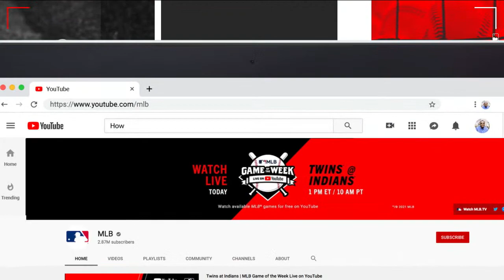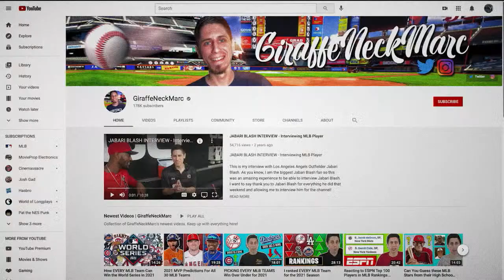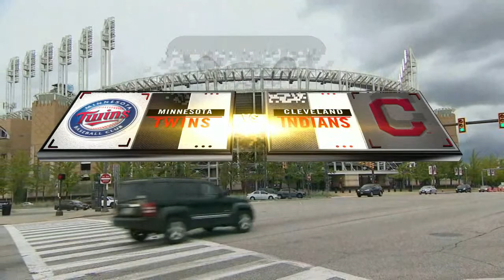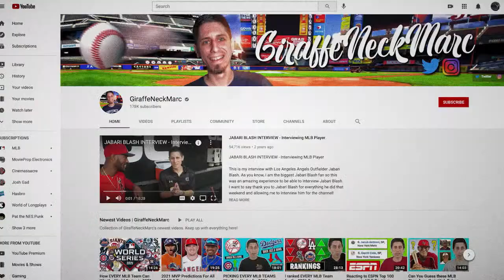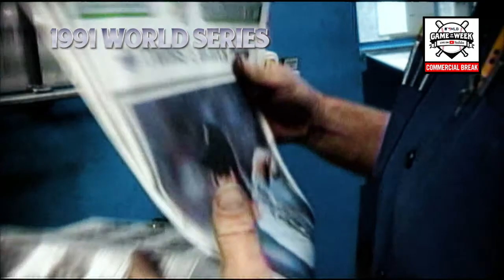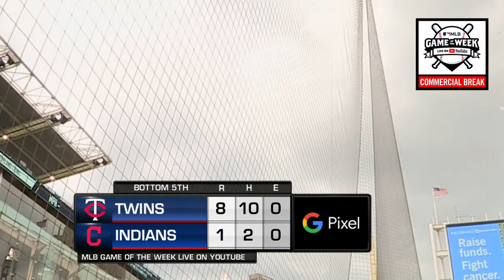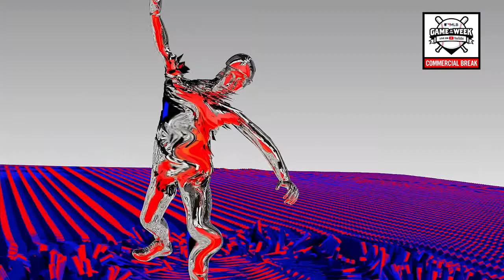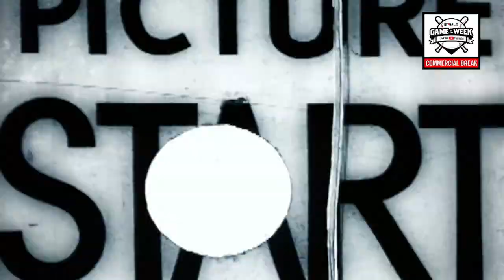Twins at Indians | MLB Game of the Week Live on YouTube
Live from Progressive Field in Cleveland, watch the Indians take on the Minnesota Twins Wednesday, April 28 at 1 PM ET, 10 AM PT on YouTube.

MLB Game of the Week Live on YouTube brings live baseball to YouTube! Stream select games for free across your favorite devices on the MLB YouTube channel.

Twins at Indians Pregame Show: 00:05:05
Twins at Indians Game: 00:47:32
Twins at Indians Postgame Show: 03:48:20

Indians YouTube Channel: @cleguardians
Twins YouTube Channel: @Twins

The game featured live game commentary from the Indians, Twins, MLB and YouTube creators!

Indians participants: Jeremy Feador - Cleveland Indians Team Historian
Twins participants: Twins Social Team
MLB participants: Adnan Virk - MLB Network Host